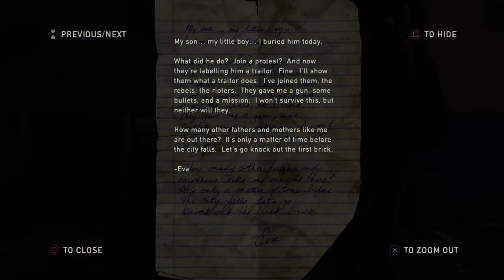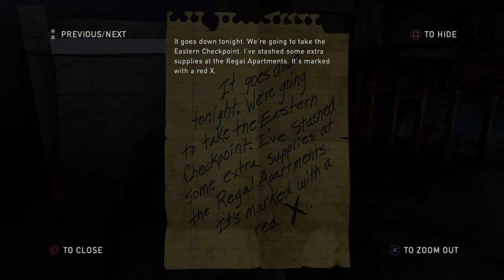THE LAST OF US GAMEPLAY PART 15 NO COMMENTRY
The Last of us Gameplay Walkingthrough and the story for play station 4 in HD.

The last of us is a third-person survival/action video game developed by Naughty Dog centered around a modern plague decimating mankind.Nature encroaches upon civilization,forcing remaining survivors to kill for food,weapons, and whatever they can find. joel,a ruthless survivor , and ellie, a brave young teenage girl who is wise beyond her years must work togeather to survive their westward journey across what remain of the united states.The last of us infected Include: clickers,stalkers,Runners while the rest are survivors,scavengers and The military.